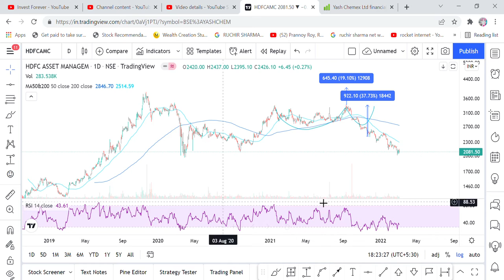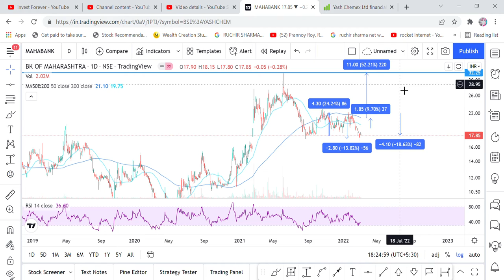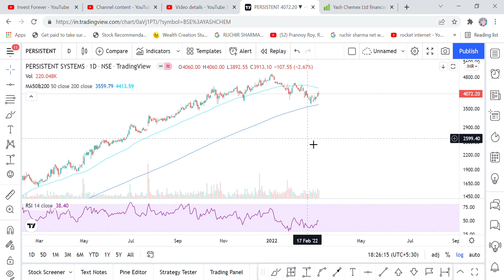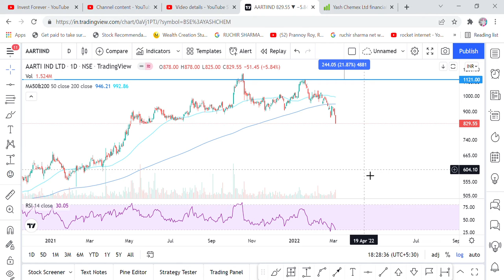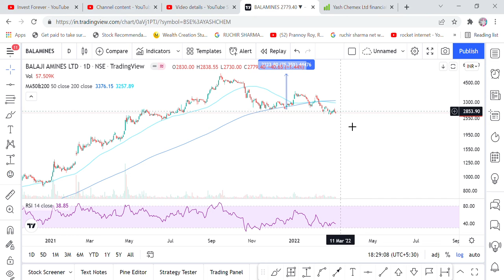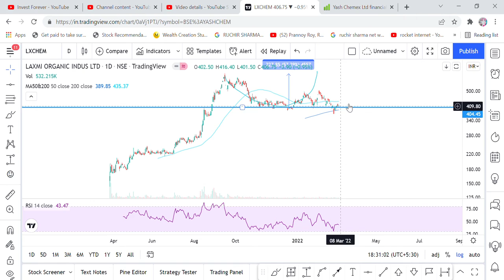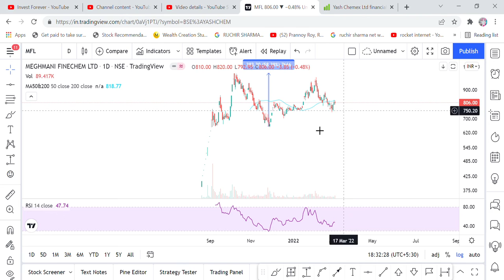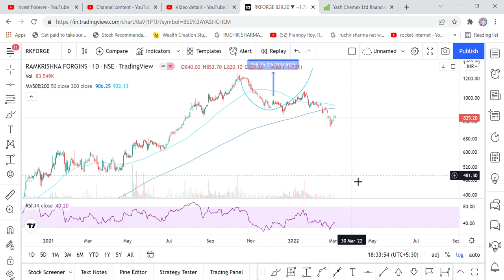ACHE SHARE KI LAGA PADA HAI MELA, HAR SECTOR KE STOCKS MIL RAHE HAI DISCOUNT ME, LIST OF STOCKS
Hi Friends,